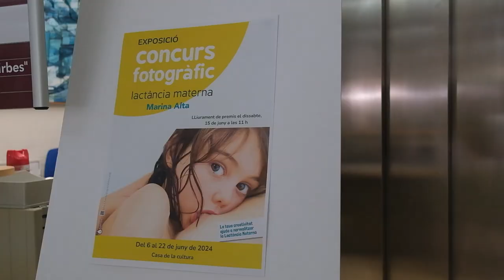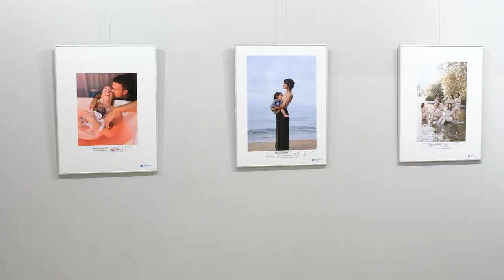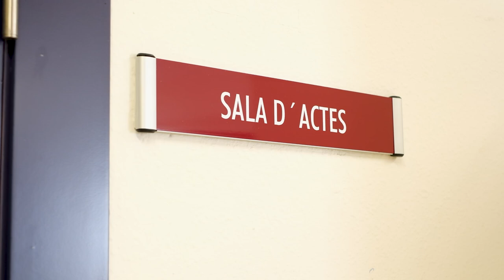La Lactancia Materna en fotos | Cecova TV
Grup Nodrissa celebra la vigésimo octava edición del concurso de fotogafía de Lactancia Materna Marina Alta en la Casa de la Cultura de Dénia. Uno de los premios, el otorgado a la LACTANCIA MATERNA PROLONGADA, es entregado por CECOVA y este año ha recaído en la familia compuesta por Francisco José Palacín y Ana Lisbona, profesores de Madrid que se acercaron a Dénia a recoger su distincción.